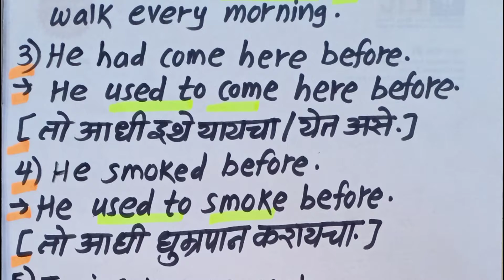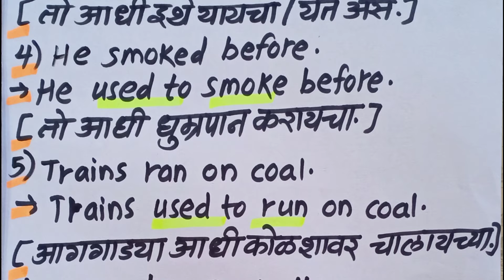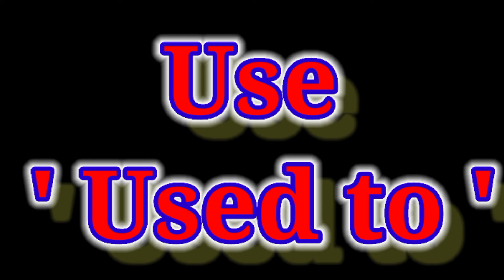' Used to 'शिका सोपे पध्दतीने इंग्रजी व्याकरण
ENGLISH SPOKEN CLASS. Use   ' Used to 'शिका सोपे पध्दतीने इंग्रजी व्याकरण used to